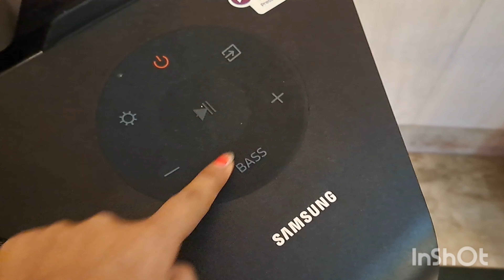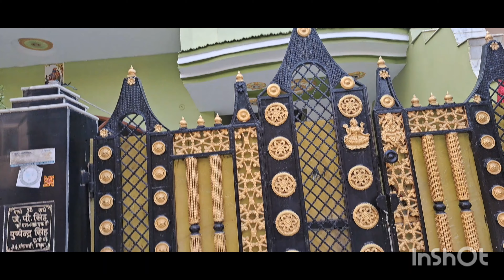आज जा रही हूं फरीदाबाद वापस || मायके से ससुराल आना बहुत मुश्किल है ||Manormasoroutvlogs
aaj ja rahi hoon Faridabad vaapas bahut mushkil hai maayeke se sasuraal jana
Hey everyone how are you friends hope you like my lifestyle vidio and daily routine vidios so do like share and subscribe my youtube channel follow me on instagram and Facebook page and reels
Links
Facebook @Manorma sorout Manu